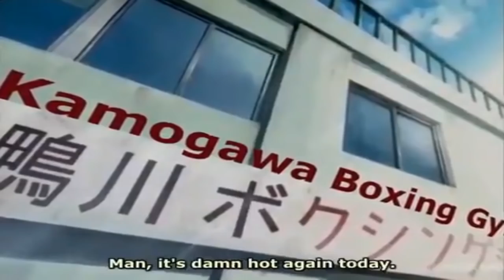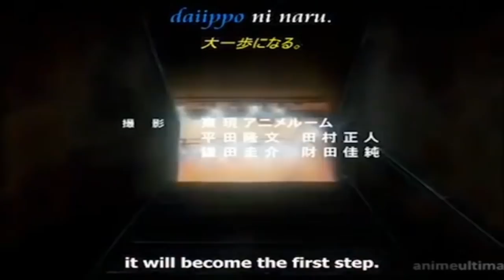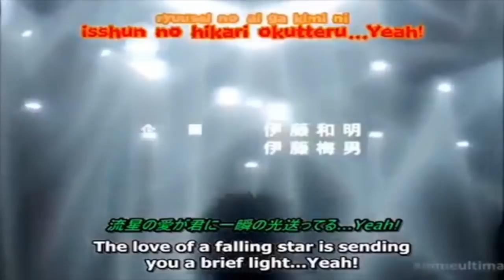はじめの一歩 #38 |ジェイソンは一歩に負け、宮田の鋭さは一歩を驚かせた |Jason lost to Ippo, Miyata's sharpness surprised Ippo